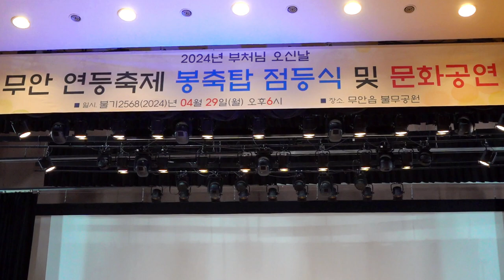가수 고대표/그리운 어머니/3부 축하공연/무안 연등축제 봉축탑 점등식/영상김감독